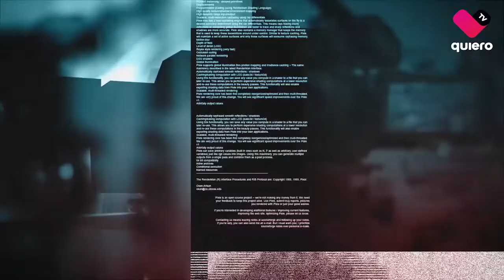FRENTES | La drogadicción; inhalantes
Los inhalantes son solventes industriales que ocupan el quinto lugar de consumo en Jalisco, la edad promedio del primer consumo es, entre los 10 y 19 años, es una droga que actúa en el sistema nervioso y que causa alucinaciones severas.

Por: Frentes Karina